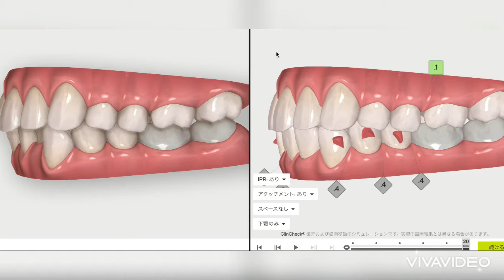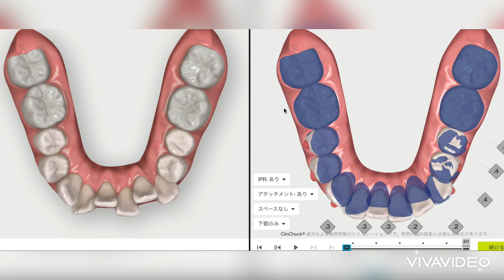SBC DR.RYOJI マウスピース矯正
【マウスピース矯正】
➡︎歯並びを綺麗にしたい方必読
・歯を極力削りたくない方
・ワイヤーは嫌な方
・審美目的の神経治療に強く抵抗がある方
・矯正中のことを周りにバレたくない方
・前歯だけ少し動かしたい方
をお勧めします
・2019年、2020年、症例数日本一
ご自身で着脱できるので歯磨きしやすく、お口の中を衛生的に保てます。食事中はマウスピースを外すので、食べにくいといった不快感もゼロです
ワイヤーがないので、口の中が傷付きにくい。
ご興味ある方は是非カウンセリングにいらしてくださいませ。
あらゆるお客様のニーズにお応えするためにアライナー矯正(マウスピース矯正)にも力を入れております
・モニター価格（片顎）223,500円
・モニター価格（両顎）263,500円
リスク:
IPR（歯間を削る事）する場合、冷水痛
顎関節症、後戻りetc

セラミック矯正は、ワイヤー矯正と比較するとかなり短期間で口元の印象をレベルアップさせる事が出来ます。
ワイヤー矯正は、あくまでも自分の歯を綺麗に並べるだけで「歯」自体は何も変わりません。
それに対してセラミック矯正は、「歯」自体の見た目も自由自在に変える事が出来るので、効率的に印象をレベルアップ出来ます。

リスク：疼痛（咬合痛、冷水痛）、抜歯を伴う場合は腫脹や出血などを生じることがあります。
価格：1本100,000~130,000円（モニター価格基準）
→施術プランや本数によって異なります。

▼湘南歯科クリニック大阪心斎橋ホームページ▼

湘南歯科クリニック大阪心斎橋院は、御堂筋線心斎橋駅から徒歩4分の場所にございます。難波駅からも徒歩圏内でお買い物ついでにお越しいただけます。

当院では、お客様から『もっと早くに来ればよかった』、『歯をだして笑えるようになった』などたくさんの嬉しいお言葉をいただいております。セラミックは10種類以上あり、お客様のご希望に沿った治療を行っております。
スタッフ一同が丁寧な心配りを心がけており、安心して治療をうけていただけます。

オンライン相談もはじめました。
クリニックに来院して行う医師による無料カウンセリングを、オンラインで実施することができます。
お客様はご自宅のリラックスできる空間からお悩みやご要望、美容医療に対するご質問などを医師に相談することが可能です。
是非ご活用下さい！

※安全上の規定により、小学生以下のお子様連れでのご来院をお断りしております。

所在地
〒542-0085
大阪府大阪市中央区心斎橋筋2-7-18
プライムスクエア心斎橋11F

診療時間
AM10:00～PM7:00
予約制／年中無休

アクセス
・地下鉄御堂筋線、長堀鶴見緑地線心斎橋駅4-B出口より徒歩4分
・地下鉄御堂筋線 なんば駅14番出口より徒歩5分
・近鉄線 大阪難波駅24番出口より徒歩6分
・地下鉄四つ橋線 四ツ橋駅南改札5番出口より徒歩7分